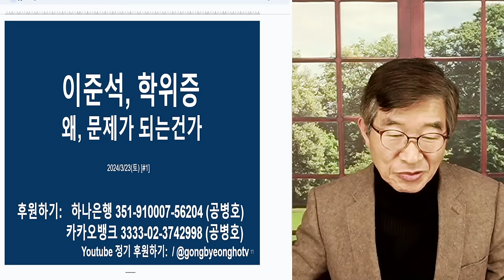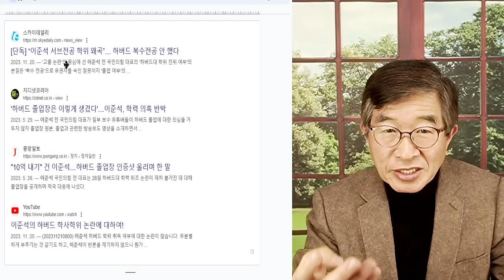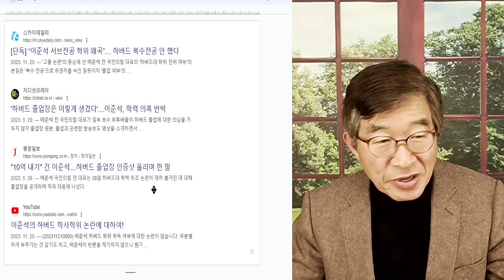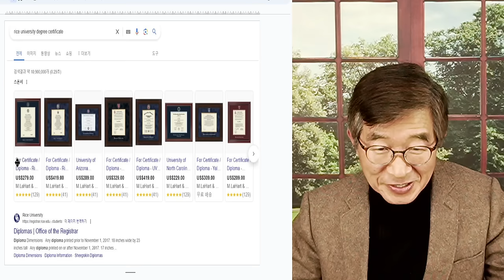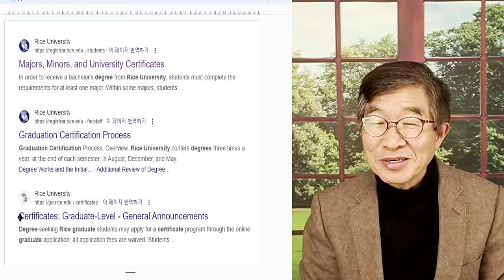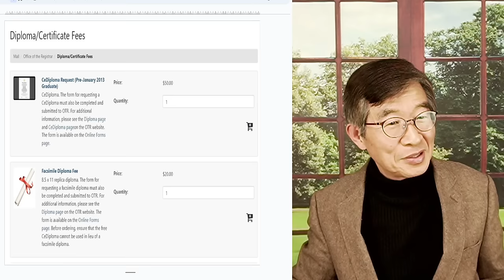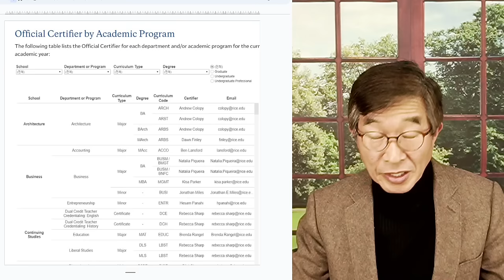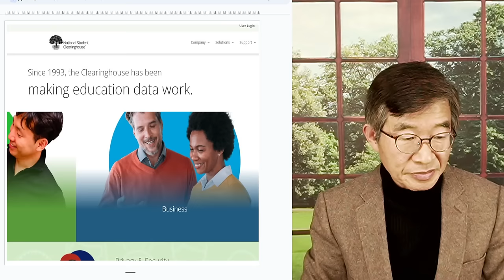이준석, 설왕설래 / 이번에도, 낙선으로 끝 / 학위 검증, 이미 끝난 일? [공병호TV]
Bitcoin : 3MTW849AkP2ftLeSK2teZHMmzLu7Z83s9U